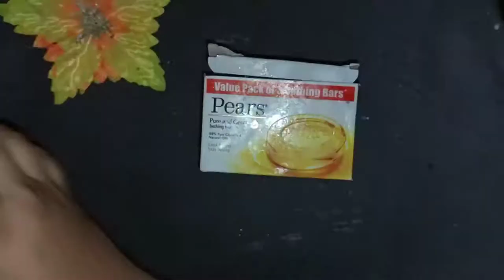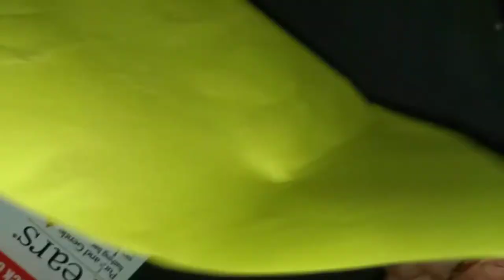soap box reusing idea nihalas arts and crafts